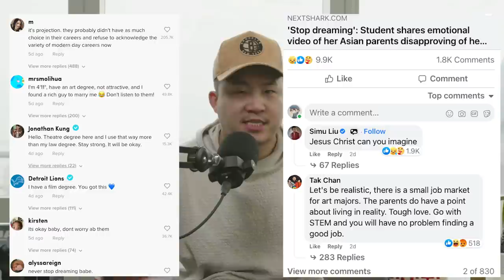4 Reasons Why Asian Parents Don't Support Artistic Careers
| Were her parents too harsh? How much responsibility do kids have to convince their parents? Original Tiktok on @kaitlynnBui

FOLLOW THE FUNG BROS.

CAMERA //
EDITOR //